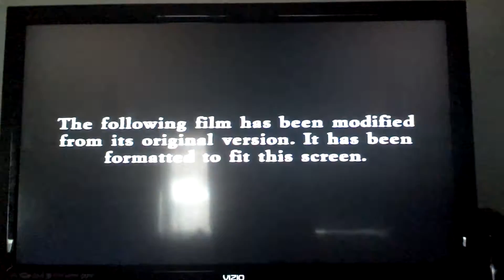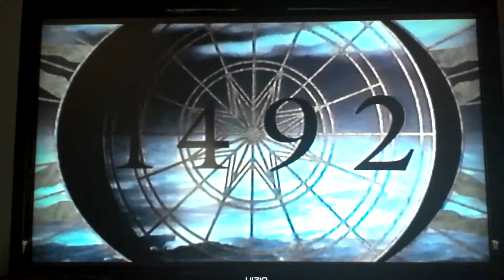Opening To Nine Months 1996 VHS